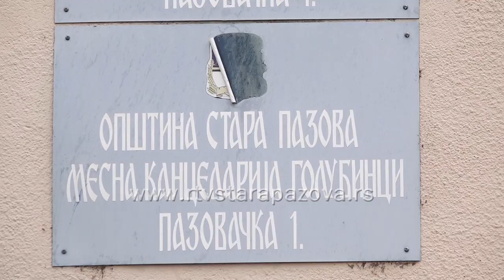Planovi u MZ Golubinci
Od kako su počeli radovi na rekonstrukciji brze pruge i izgradnja nadvožnjaka između Stare Pazove i Golubinaca, zatvoren put i obilaznica, duže putovanje do posla ili za neke druge potrebe do centralnog mesta opštine, predstavljaju najveći problem Golubinčane.  Dok i u samoj Mesnoj zajednici s nestrpljenjem očekuju završetak istih, jer im se sugrađani vrlo često javljaju sa pitanjima na ovu temu, ujedno rade na planovima za komunalno uređenje mesta i sanaciju košarkaškog terena, kao i Doma kulture.